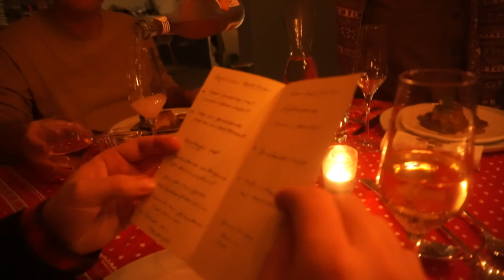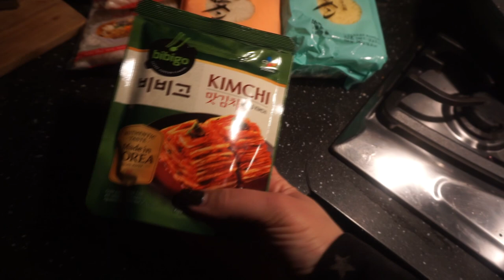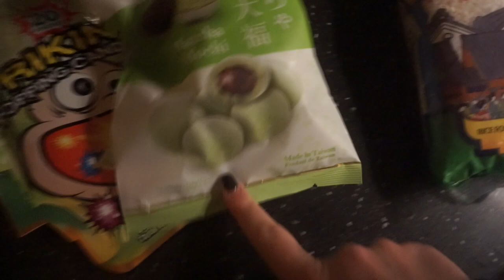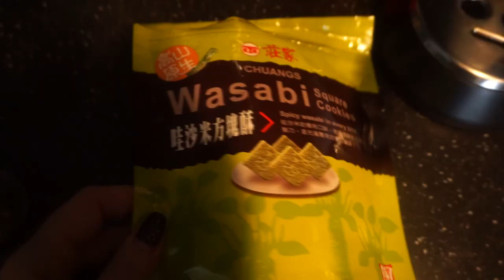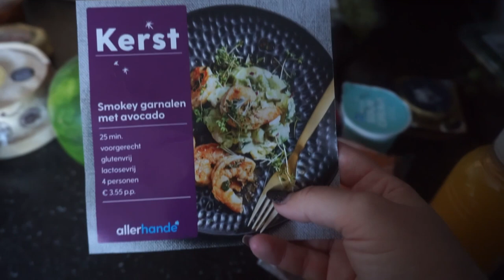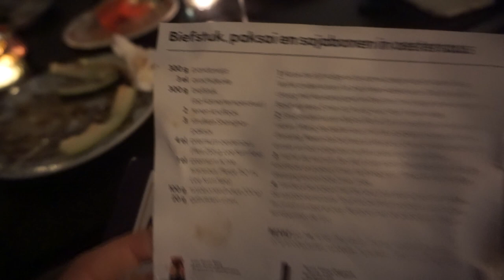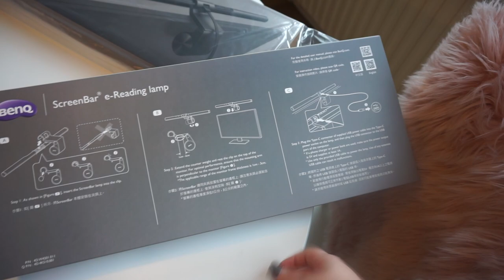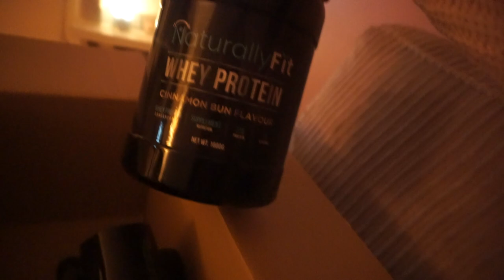Tijdelijk SAMENWONEN met mijn VRIEND 🥰 & samen KOKEN voor MIJN OUDERS 👨🏻‍🍳❤️ | WEEKVLOG 169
Charlotte15 voor 15% korting en een gratis shakebeker.

• APPARATUUR •
Thuis: Sony Alpha 5100 + Sony SEL 50mm F/1.8 OSS lens.
Vlogs: Sony Alpha 5100 + Sony 16-50mm lens.
Edit: Sony Vegas Pro 13.
Thumbnails: Picmonkey.